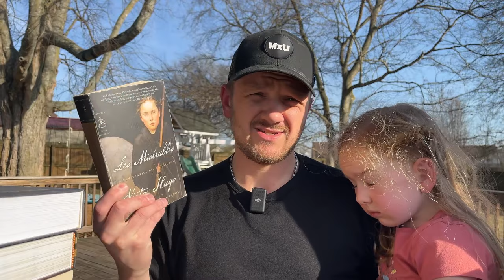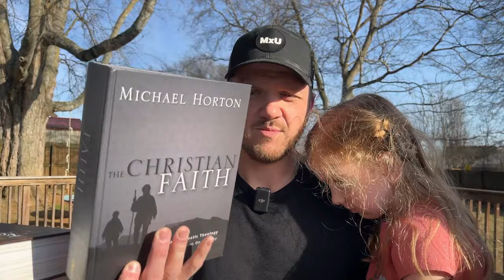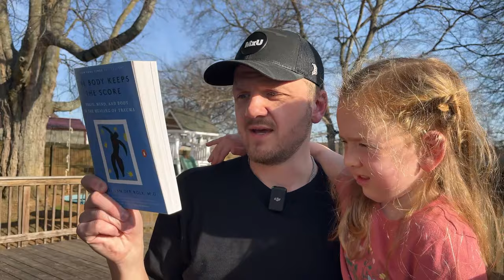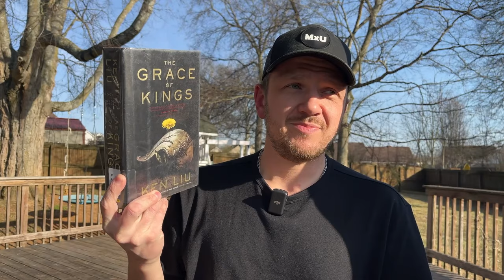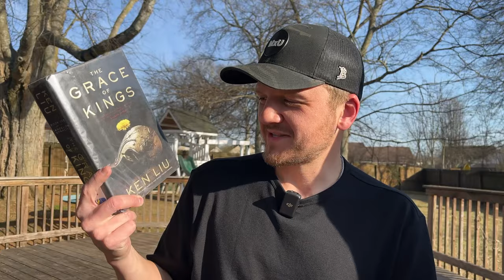24 Books To Read in 2024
Here's 24 books that are on the top of my TBR for 2024!

War and Peace
Jayber Crow
Crime and Punishment
Les Miserables
The Christian Faith
The Founders Bible
The Body Keeps the Score
Principles of Economics
Plutarch’s Lives
Benjamin Franklin
Mornings on Horseback
Left of Bang
Augustine’s Confessions
The Word
Your Money or Your Life
The Grace of Kings
Red Sister
The Seven Basic Plots
Richard Wilbur New and Collected Poems
Mama Bear’s Guide to Sexuality
48 Laws of Power

0:00 Intro
0:27 War and Peace
0:54 Jayber Crow
1:14 Crime and Punishment
1:39 Les Miserables
3:05 The Christian Faith
3:30 The Founders Bible
4:50 Principles of Economics
5:21 Plutarch’s Lives
5:50 Benjamin Franklin
6:42 Musashi
7:35 Mornings on Horseback
8:08 All the Light We Cannot See
8:35 The Body Keeps the Score
8:51 Left of Bang
9:21 Augustine’s Confessions
9:46 The Word
10:00 Flow
10:23 Your Money or Your Life
10:40 The Grace of Kings
11:26 Red Sister
11:40 The Seven Basic Plots
12:06 Richard Wilbur New and Collected Poems
12:44 Mama Bear’s Guide to Sexuality
13:15 48 Laws of Power